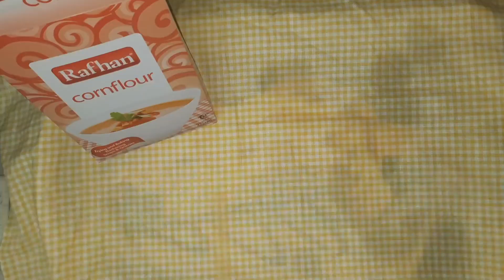Better Than Potato Chips|French fries with cheese sauce by sizzlestreetz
French fries with cheese sauce by sizzlestreetz
cheese sauce ingredients:
2tbs butter/margarine
1/2 tbs all purpose flour
120ml milk
chilli sauce/sriracha sauce
4-6 slices cheese
1/2 tsp red chilli flakes(optional)